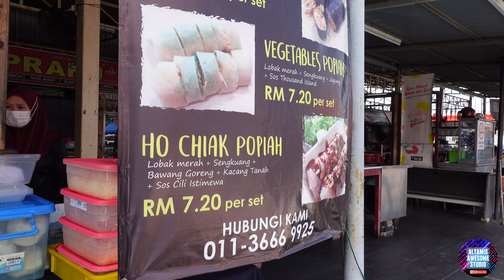Murah & Sedap - Project Popiah Seri Manjung & Lumut